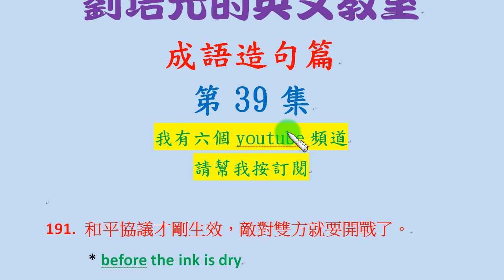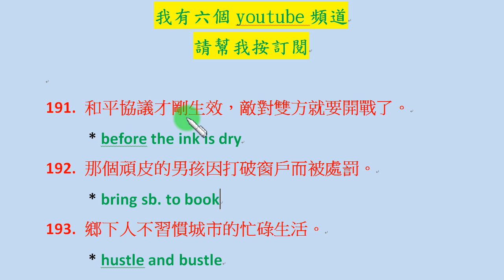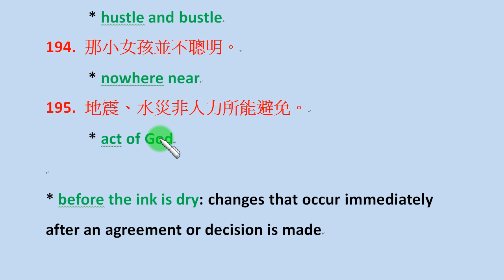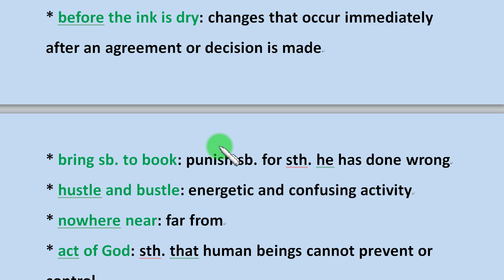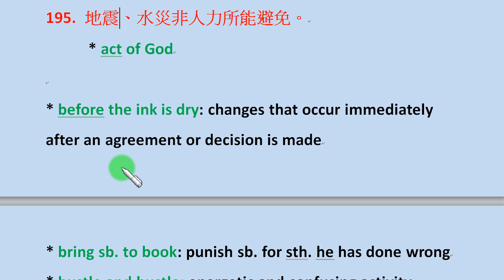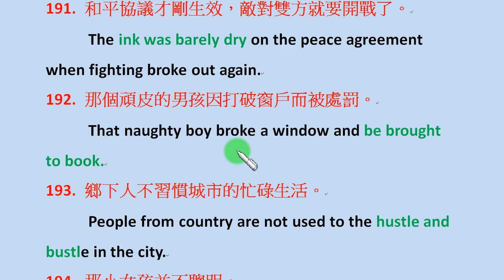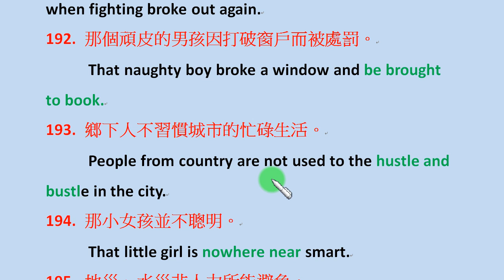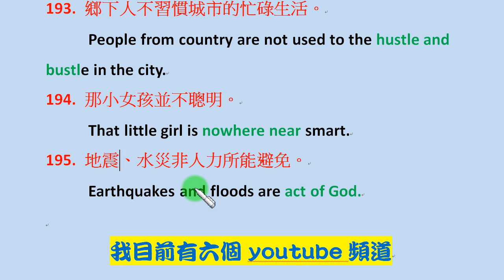成語造句篇第39集：before the ink is dry 瞬息萬變 ; bring sb. to book 接受懲罰; hustle and bustle 忙碌..